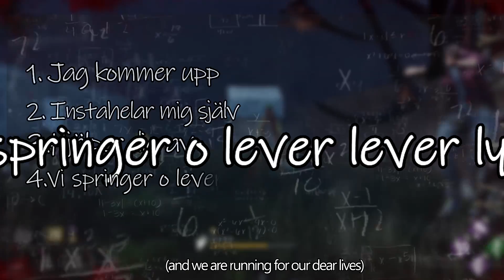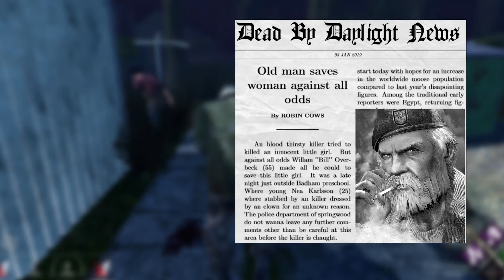DEAD BY DAYLIGHT MASTERPLAN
An Decent clip over edited cus i was bored XD123